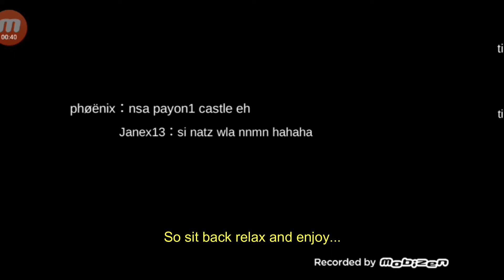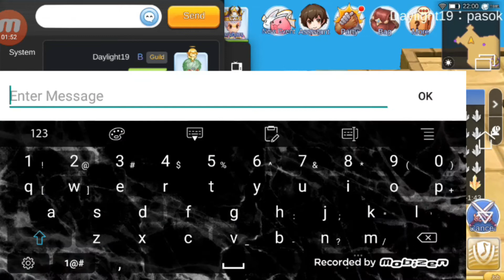KanaGuild04.12.2020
As I upload this:
4932 - Positive case Covid-19
315 - Deaths
242 - Recovered
I hope we get to the end of this...
Going back..
We got 1st place in the recent war of crystal.
Thank you so much guildmates.
Participating guild:
Supernov guild, Gnarley guild, and Nonsense guild..

Royal Guard POV